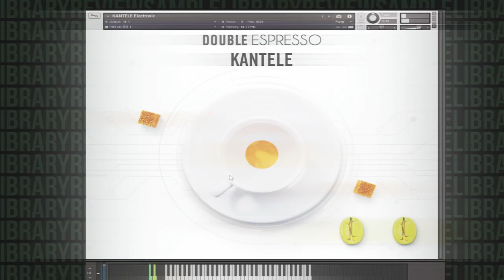Checking Out: Kantele Bundle by Have Audio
Have Audio introduces the Kantele, the national instrument of Finland in four different yet interesting instruments. There is the acoustic, dystopian, electronic and bundle exclusive, the synth. With beautiful sounds to base these instruments on, the Kantele bundle is a great modern scoring collection that's a joy to use.
Contributor Pete Checkley reviews Kantele Bundle by Have Audio

Please use the Sample Library Review links.  Other links might be affiliate links and at no cost to you, we may make a small commission which helps us cover the costs of the site and channel if you make a purchase through our links.
00:00 Examples (Breif)
00:37 About the Kantele Bundle
01:32 Acoustic Kantele Preset Examples
09:14 Electronic Kantele Preset Examples
12:20 Dystopian Kantele Preset Examples
16:14 Synth Kantele Preset Examples
20:02 Final Thoughts